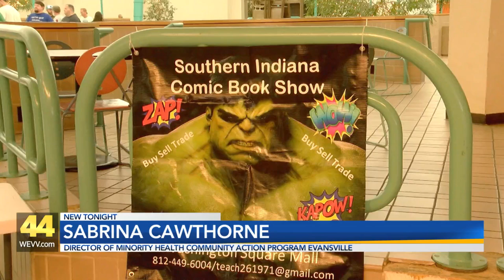Community baby shower held in Evansville on Saturday.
At the event, residents could hear from health care professionals, play some games, and even enjoy prizes and food.